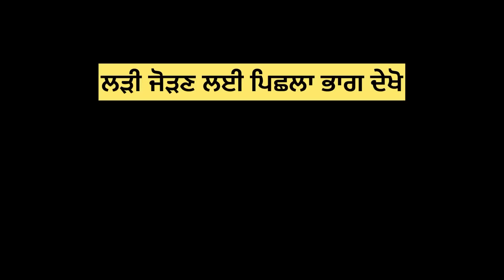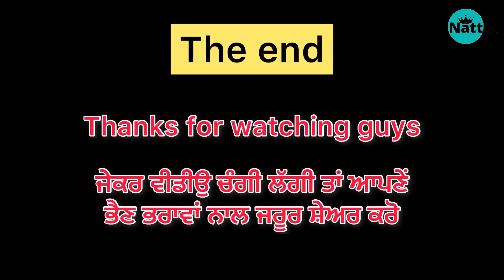ਗਰੀਬ ਭੈਣ ਦੀ ਰੱਖੜੀ♥️(Last part) गरीब बहन की राखी (Last part)